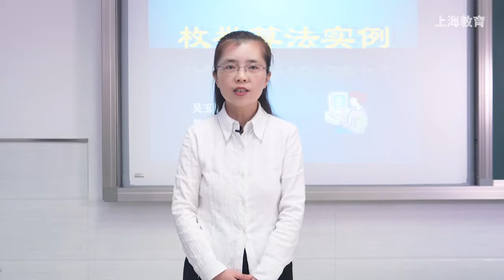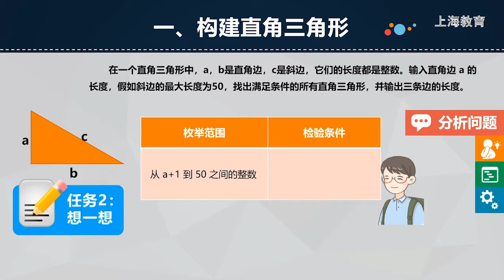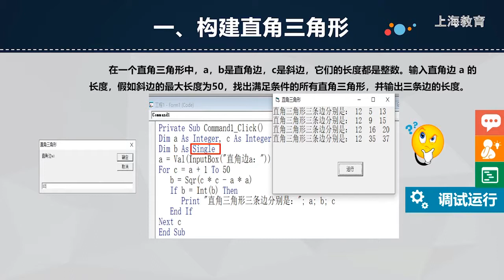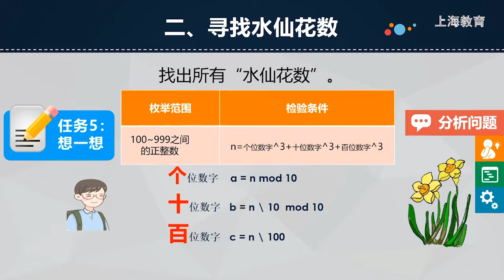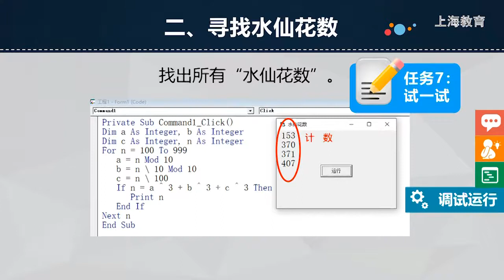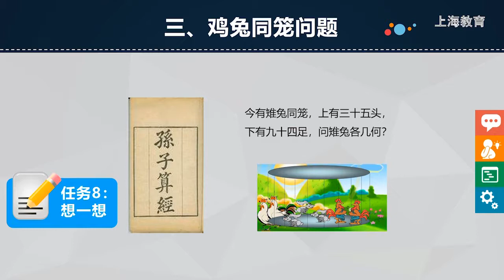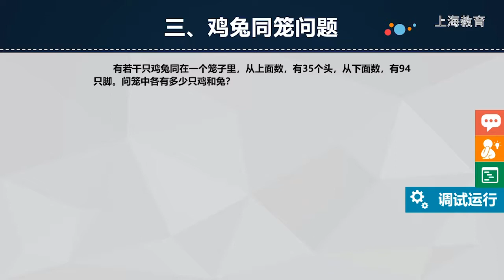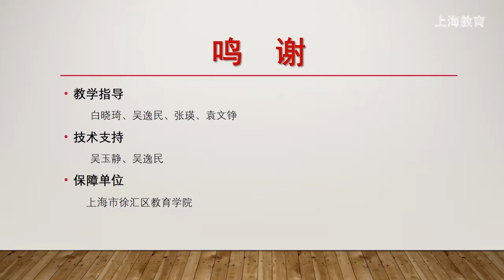高中信息科技高一：第4单元-枚举算法实例【上海空中课堂】